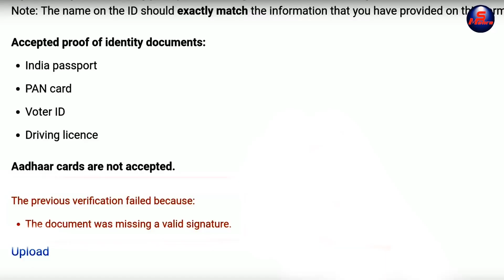Pan Card Not Valid For Adsense Verification | This Type Pan Card Not Accept In Adsense Verification,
adsense account mai 10 dollar ho jayenge iske bad pin ke liye aapko id  and name address summit karna padega agar aap pan card se verify karte ho to aap kon kon si savdhani rakhni hai is video mai bataya hai.

My Tripod with Mobile Clip Holder Bracket